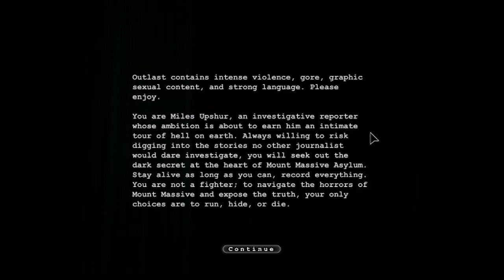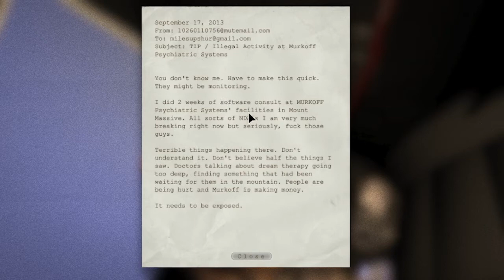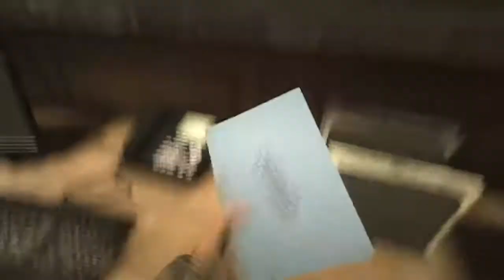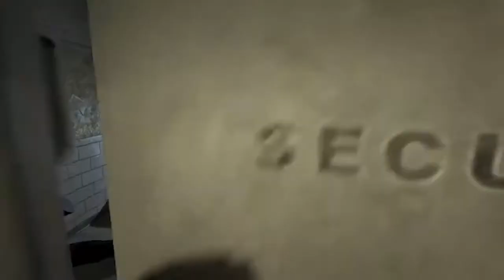A Munkey Plays OUTLAST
Since I haven't been uploading has often, I decided that I'd also just start posting some gaming related content since it's something I really enjoy and something I know you guys might get a kick out of! I hope you enjoy watching this ape struggle to survive and not shit his trousers in this Lets Play of OUTLAST

Go on and share these videos with your friends too if you think they'll enjoy it!